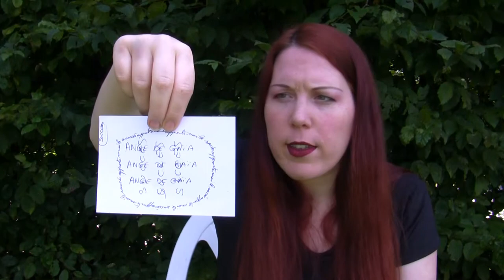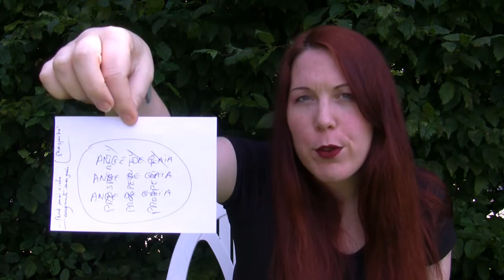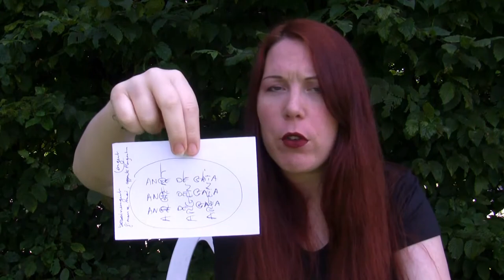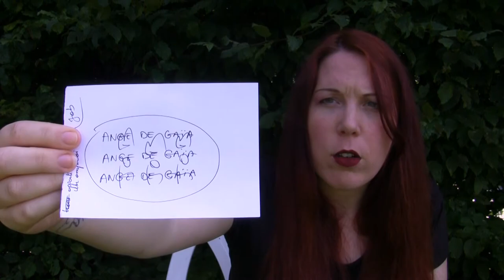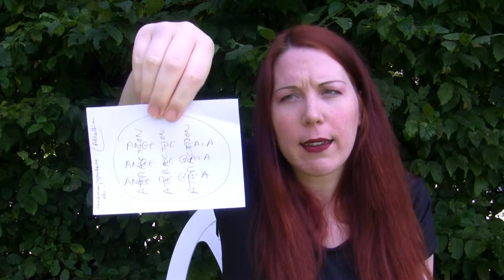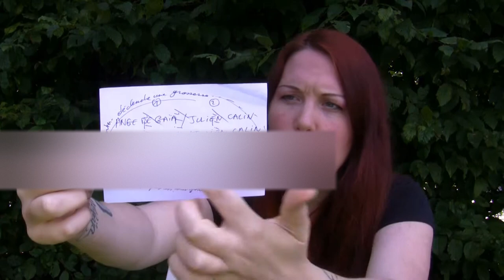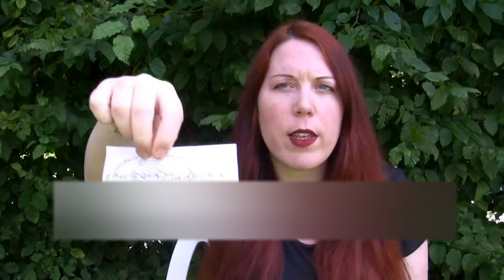Exemples de petition paper (HooDoo)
Cette vidéo est une annexe à la vidéo explicative sur les "petitions paper" dans le HooDoo.